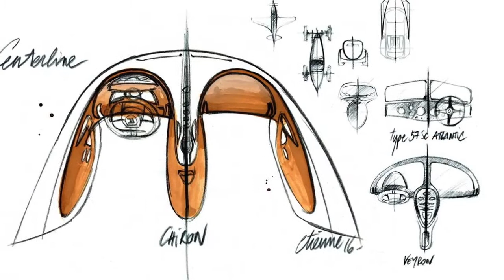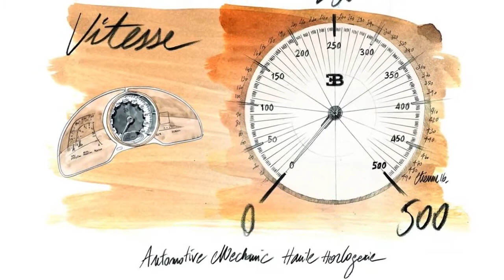Bugatti Chiron - Concept Design & Sketches